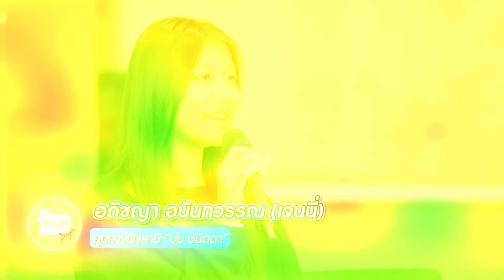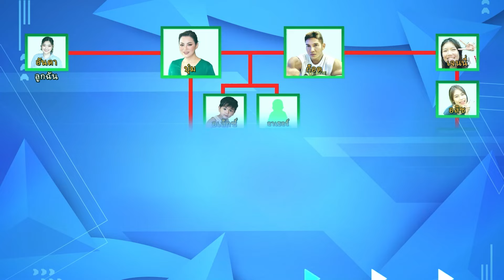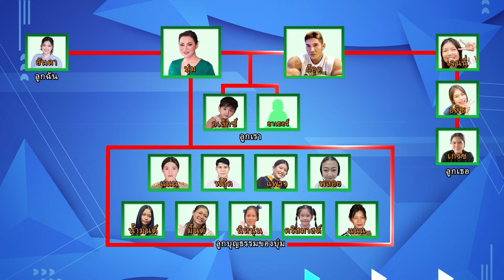ถามลูก ๆ 'แม่บุ๋ม' ดุมั้ย ?? คุณแม่ลูก 15 แบ่งเวลาดูแลยังไง? | ตีสิบเดย์ HIGHLIGHT